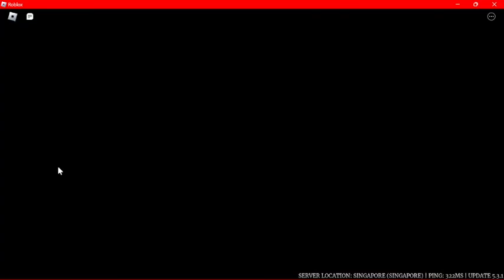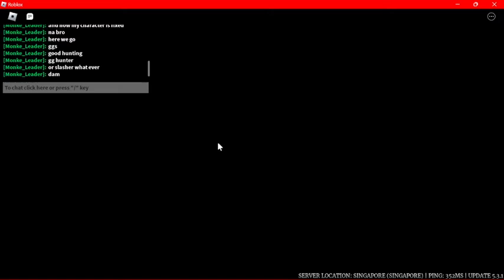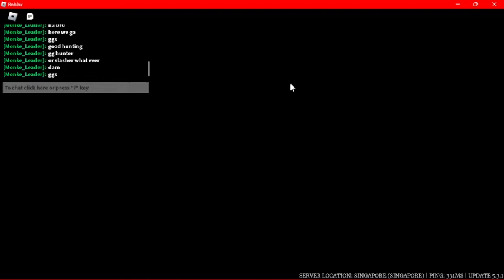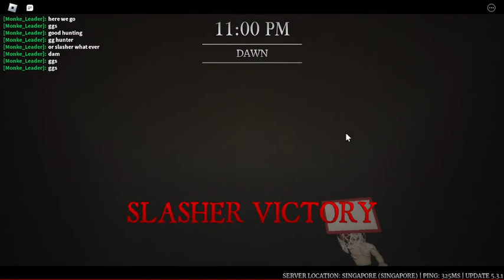SURVIVE THE NIGHT ROBLOX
today i played survive the night and its quite a interesting game and fun to play